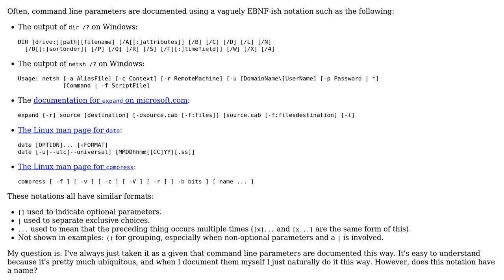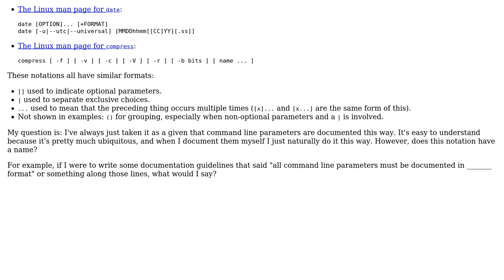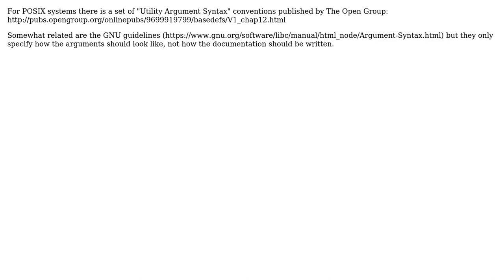Software Engineering: Name of notation used when documenting command line parameters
With thanks & praise to God, and with thanks to the many people who have made this project possible! | Content (except music & images) licensed under CC BY-SA | Music | Images & others | With thanks to user Mael user Jason C and the Stack Exchange Network Trademarks are property of their respective owners. You are responsible for your own actions.